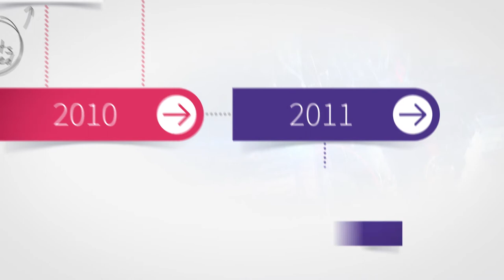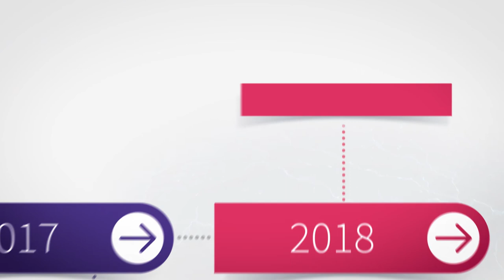OS OpenData timeline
In the past eight years we have seen our data downloaded 1.9 million times. On average, 150 people download OS OpenData a day. That's 54,750 people downloading our open data a year.